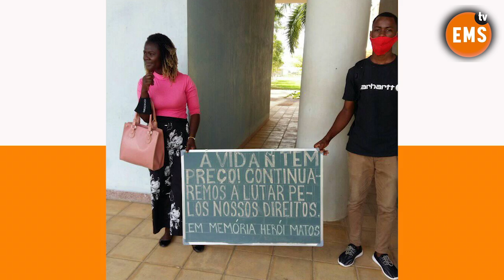UAN PROÍBE HOMENAGENS A ALUNO ASSASSINAD0 PELA POLÍCIA DO MPLA, ARTIGO 333 CONDENA FAZER MEMES